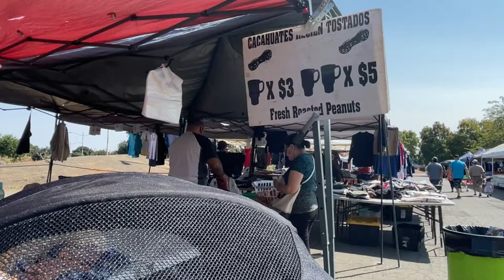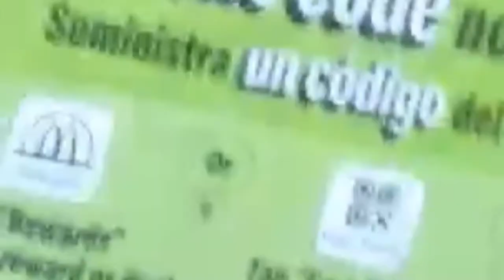FIN DE SEMANA FUERA DE CASITA 🏡,,VISITANDO A LOS TIOS 🎥DE COMPRAS🛍🥰👙🩲👗🧥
💫UNETE A NUESTRA FAMILIA APOYANOS⬇️

☆COMPARTE💬.

BEUTY